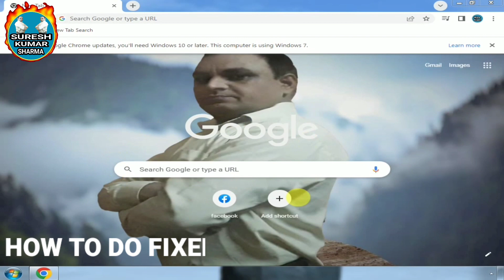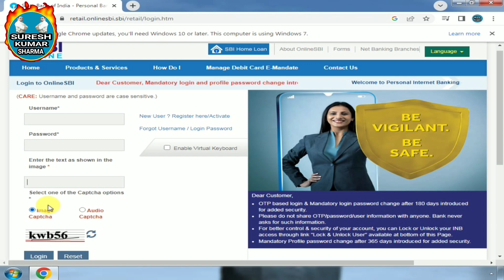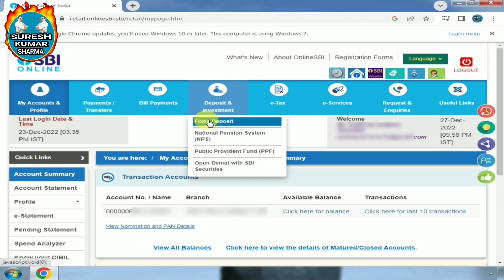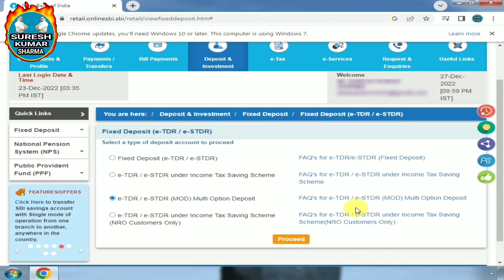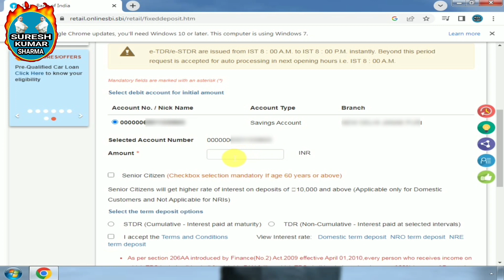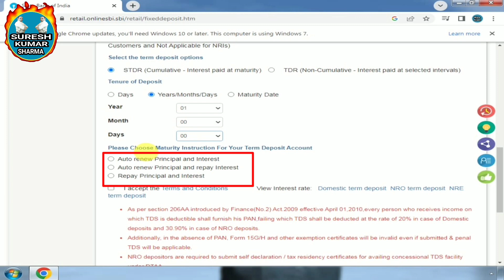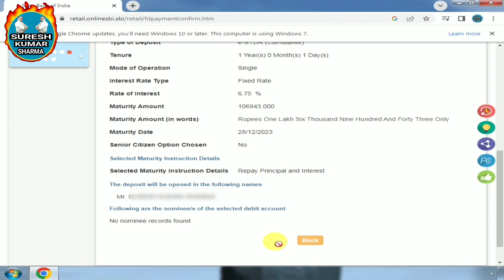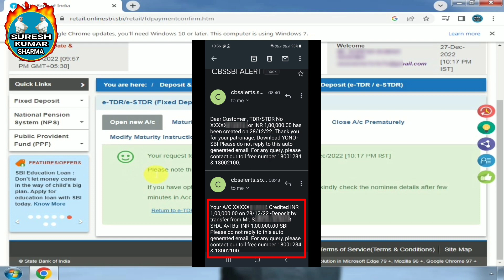SBI FD Kaise Kare 2023 | how to fixed deposit in sbi online net banking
State Bank of India fixed deposit interest rate has increased twice in a month.  In this video,how to open SBI Fixed Deposit (FD) online at home is given in complete Hindi.FD of Rs 1 lakh rupees for 1 year.

fixed deposit

how to do fixed deposit in sbi online

sbi online net banking se fd kaise kare

भारतीय स्टेट बैंक फिक्स्ड डिपॉजिट इंटरेस्ट रेट 1 महिने में 2 बार बढ़े हैं । इस वीडिओ में एसबीआई फिक्स्ड डिपॉजिट (एफ डी) घर बैठे आनलाईन कैसे करते हैं इसकी पूरी हिंदी में दी गई है । 1 लाख रूपए की एफ डी 1 साल के लिए ।